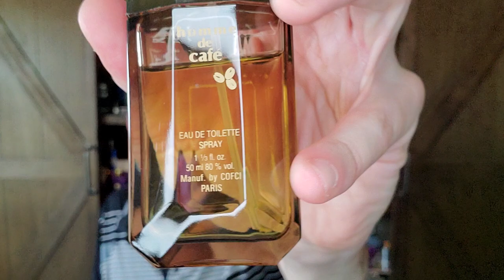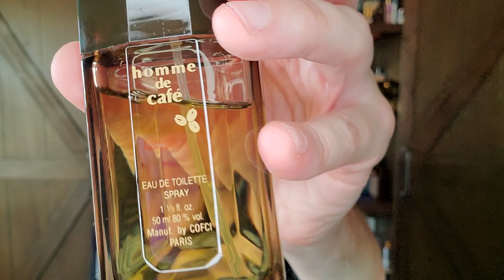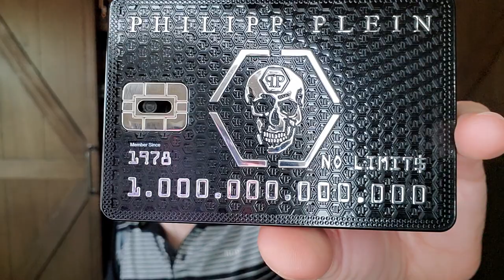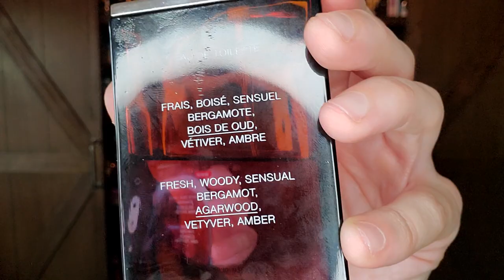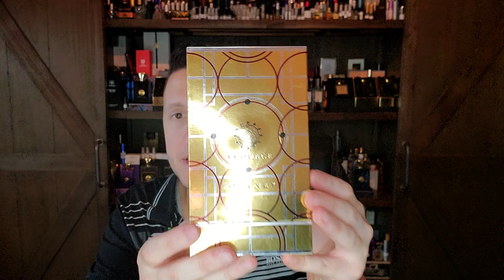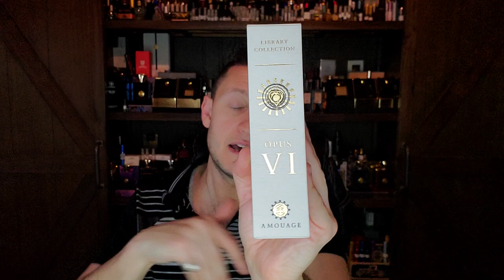Alberto Morillas RANKED Perfumers Portfoilo Episode Top 17!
This is my RANKED Perfumers Portfolio on Alberto Morillas.

SOTD: Ensar Oud EO1

Other Perfumes Mentioned in This Episode...
Amouage Opus XI
Balenciaga Pour Homme
Guerlain L'Instant de Guerlain Eau Extreme
Nasomatto Pardon
Viktor&Rolf Spicebomb Extreme
Creed Original Vetiver (Maybe an Al Morillas Creation)

Top 17!
17) Versace Pour Homme Dylan Blue (2016)
16) Salvatore Ferragamo Uomo (2016)
15) Givenchy Pour Homme (2002)
14) Parfums Cafe Homme de Cafe (1978)
13) Bvlgari Man in Black (2014)
12) Acqua di Parma Colonia Intensia (2007)
11) Philipp Plein No Limit$ (2020)
10) YSL M7 Oud Absolu (2011)
09) Amouage Journey Woman (2014)
08) Gucci A Midnight Stroll (2020)
07) Puig Sybaris (1988)
06) Amouage Opus VII - Reckless Leather (2013)
05) YSL M7 (2002)
04) Gucci Guilty Absolute (2017)
03) Amouage Journey Man (2014)
02) Romeo Gigli Per Uomo (1991)
01) Amouage Opus VI (2012)